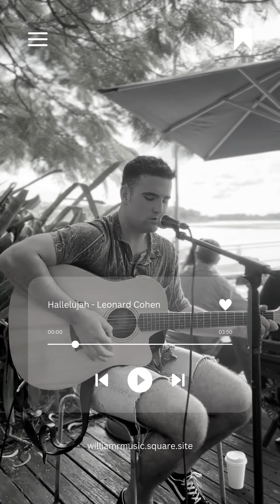Cover of Hallelujah by Leonard Cohen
William R Music - Fraser Coast